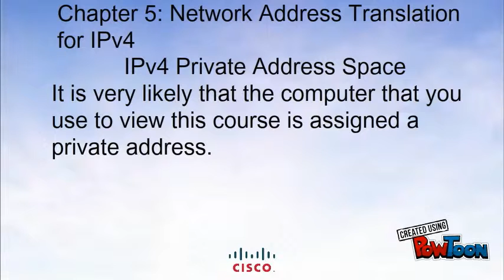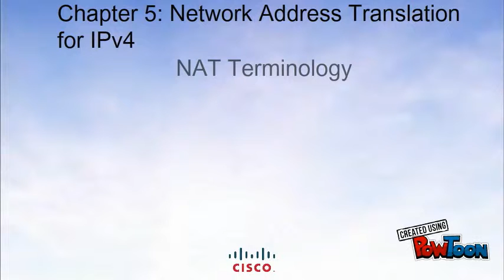CHAPTER 5.0.0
CISCO-- Created using PowToon -- Free sign up -- Create animated videos and animated presentations for free.  PowToon is a free tool that allows you to develop cool animated clips and animated presentations for your website, office meeting, sales pitch, nonprofit fundraiser, product launch, video resume, or anything else you could use an animated explainer video. PowToon's animation templates help you create animated presentations and animated explainer videos from scratch.  Anyone can produce awesome animations quickly with PowToon, without the cost or hassle other professional animation services require.